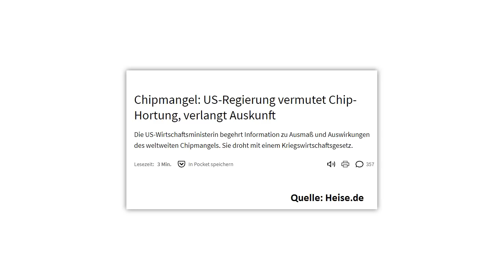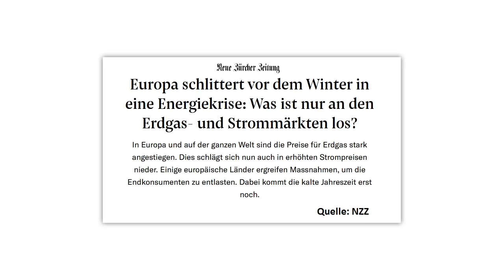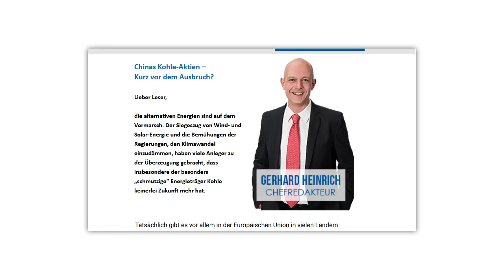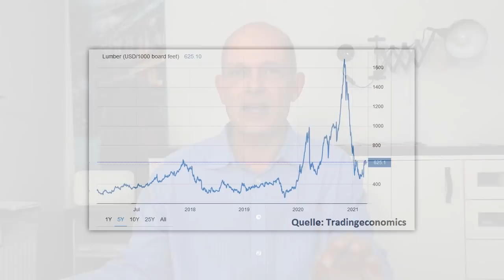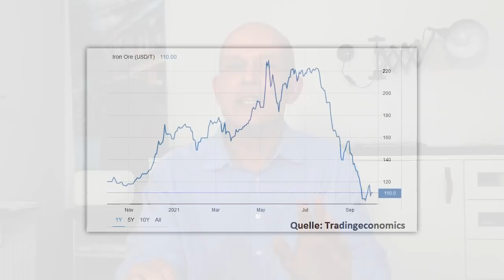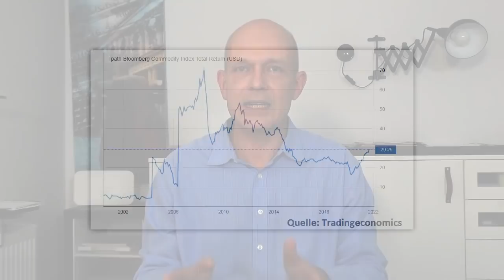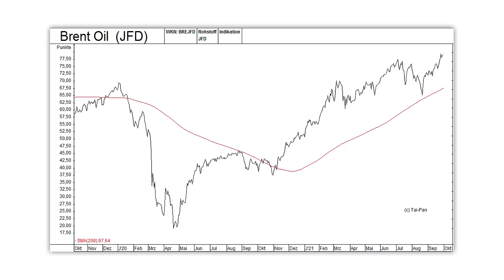CRASH-Gefahr bei Rohstoff-Aktien?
Der Rohstoff-Superzyklus bricht zusammen - Ölaktien und Kupferaktien jetzt verkaufen? - Öl Kupfer, Nickel, Uran Eisenerz etc. Kommt der große Rohstoff-Crash?